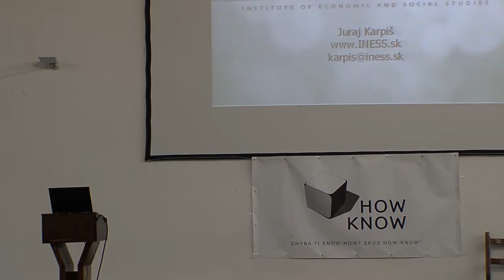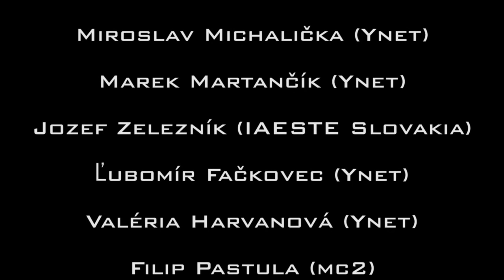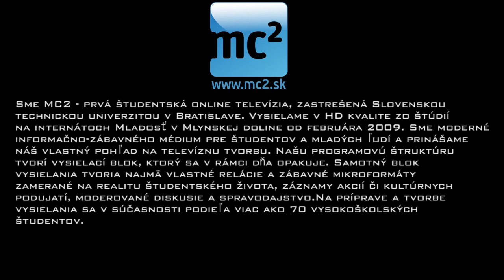How-Know (diskusia): Dlhová kríza v Európe - príčiny a možné dôsledky, Juraj Karpiš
Diskusia k prednáške Juraja Karpiša - Dlhová kríza v Európe - príčiny a možné dôsledky

Zopakuje sa finančná kríza z roku 2008? Dá sa vyriešiť dlhová kríza v eurozóne? Čo sa stane, ak niektorý štát vyhlási bankrot? Prežije vôbec Euro alebo sa vrátime ku korune? O tomto všetkom hovoril Juraj Karpiš - analytik Inštitútu ekonomických a spoločenských analýz INESS.

Juraj je spoluzakladateľom INESS a členom od jeho vzniku. Ukončil Fakultu manažmentu UK v Bratislave so špecializáciou finančný manažment. Zameriava sa na hospodársku politiku, verejné financie, sociálny systém a zdravotníctvo.